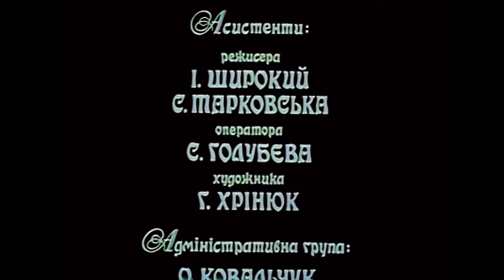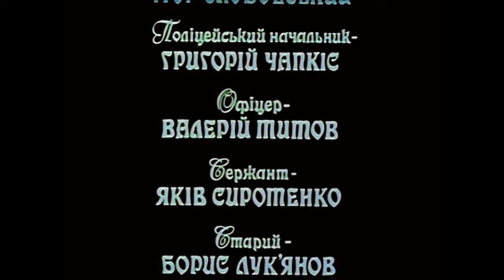Дорога никуда (1992) драма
Печальная история о бедном парне, которому удается сохранить свое чистое и доброе сердце. Случайно он знакомится с дочерями богатого филантропа, решившего принять участие в его судьбе. Однако из-за проделок отца героя, тот вынужден вернуться к прежней жизни, хотя и не забывает о хорошем отношении девушек. И когда одной из них грозит брак с рассудительным и циничным сыном великого чиновника, он всячески пытается спасти ее от этой участи.

Сюжет, с которым зритель знакомится во время просмотра фильма «Дорога никуда», снятого на основе одноименного произведения Александра Грина режиссером Александром Муратовым на Киевской киностудии художественных фильмов имени Александра Довженко. Лента вышла на экраны в 1992 году.

Съёмочная группа:
Авторы сценария: Александр Муратов, Виктория Муратова;
Режиссёр: Александр Муратов;
Операторы: Александр Москаленко, Виктор Политов;
Художник: Инна Быченкова;
Композитор: Богдана Неболюбова.

В ролях:
Павел Гильбо (Иванько) — Тиррей Давенант;
Дмитрий Миргородский — Орт Галеран;
Эдуард Митницкий — Франк Давенант;
Владимир Петров — Урбан Футроз;
Екатерина Стриженова — Роэна Футроз;
Татьяна Грандовская — Элли Футроз;
Гедиминас Сторпирштис — Георг Ван-Коннет;
Ирина Малышева — Лаура, любовница Георга;
Сергей Кржечковский — Адам Кишлот;
Виктор Коломиец — Гемас;
Валентина Салтовская — Эмма Губерман;
Наталья Осипенко — Урания Тальберг;
Игорь Афанасьев — Сногден;
Игорь Слободской — секретарь;
Анум Дорхусо Адотей — дворецкий;
Григорий Чапкис — полицейский начальник;
Валерий Титов — офицер;
Яков Сиротенко — сержант;
Борис Лукьянов — старик.

Фильм полностью передает характер произведений Грина — романтичный и сказочный, но при этом немного грустный. Дорога никуда — вторая экранизация одноименного романа писателя. В 1980 году был снят фильм-спектакль, носивший название Человек из страны Грин.